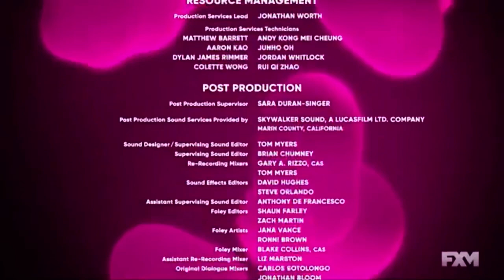The Angry Birds Movie 2 (2019) end credits (FXM live channel)